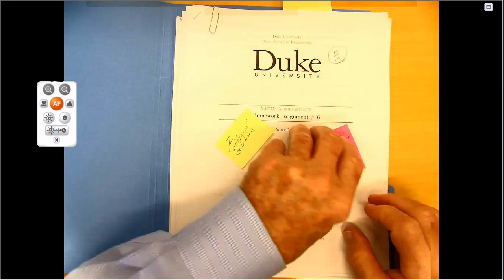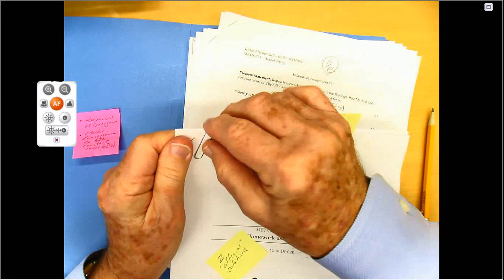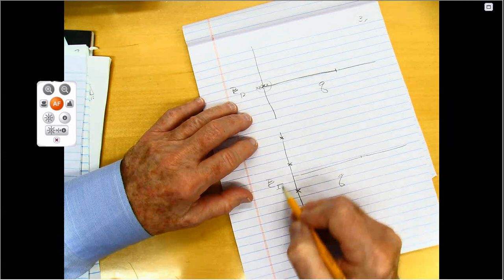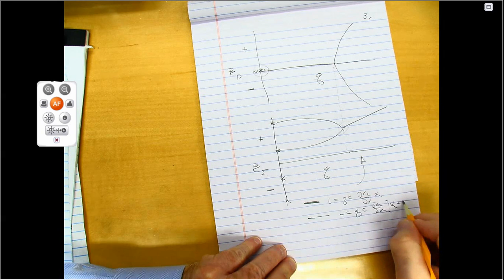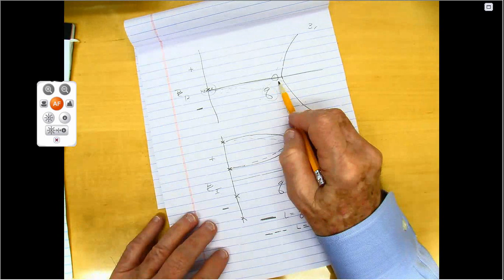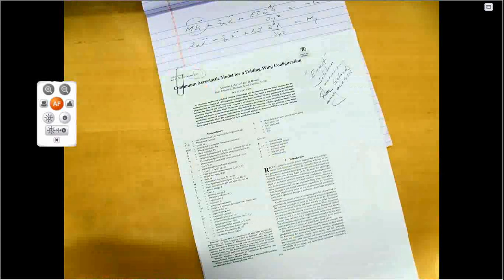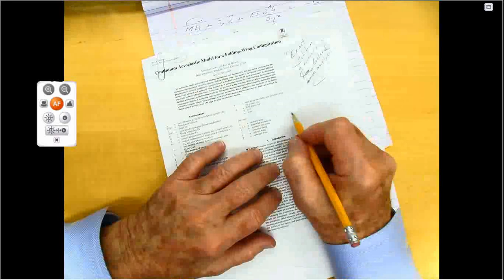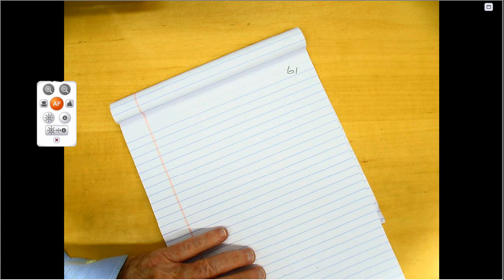ME 775 Spring2020 - Lecture 13 - 03 03 20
ME.775 Aeroelasticity course at Duke University.
The recordings are from Spring 2020 semester.